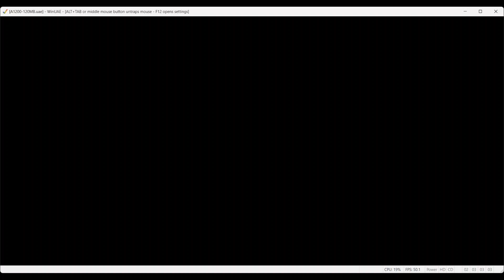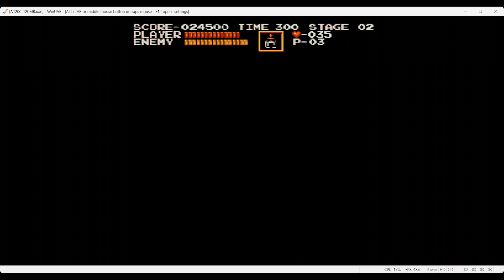Castlevania AGA WinUAE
Castlevania AGA ingame

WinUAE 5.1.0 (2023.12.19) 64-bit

Quickstart Amiga 1200
4Mb Fast RAM expanded configuration
Best compatibility
WHDLoad

Device:
Intel(R) Core(TM) i7-8750H CPU @ 2.20GHz | 12 Threads |
7.88 GiB RAM | TSC: 2.208GHz | AVX+ | FMA3
GPU: 'GeForce GTX 1050' running on driver 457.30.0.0